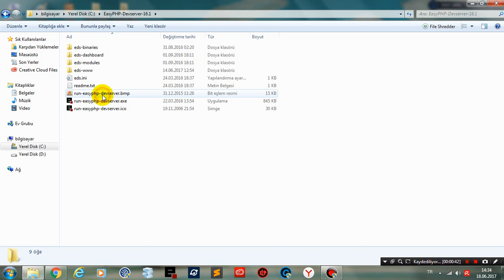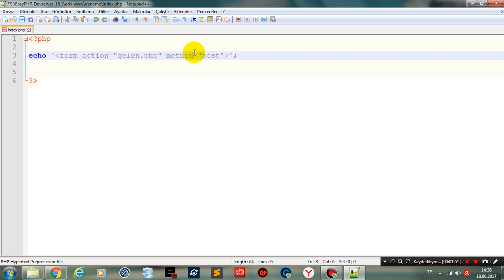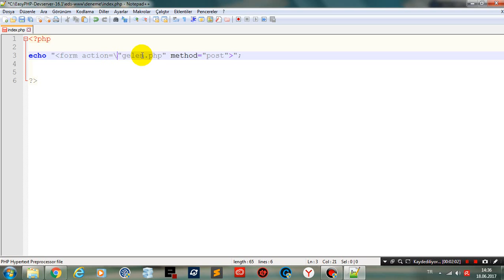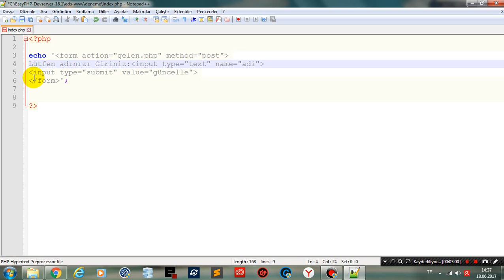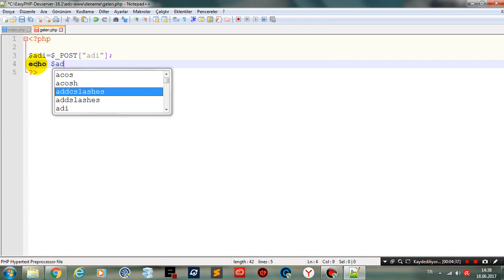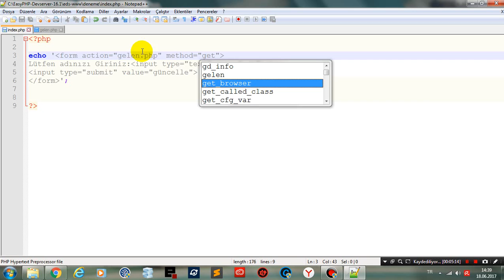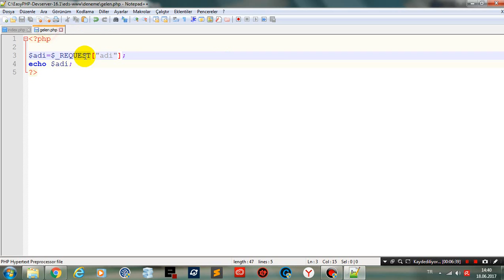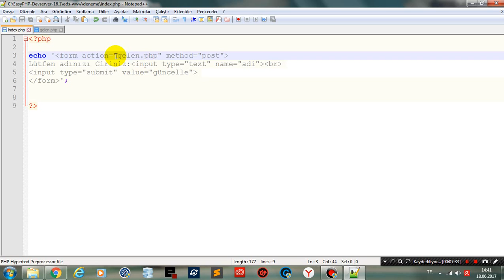php form elemanları post get request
php form elemanları post get request videolu anlatım kolay ve anlaşılır herkesin anlıya bileceği şekilde anlatım